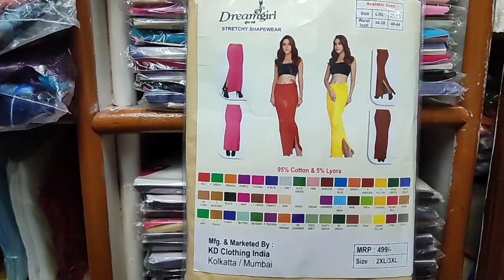chickpet wholesale nighty shop | starting from 125Rs only | night wear collection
shop location
Mukesh Nighty centre